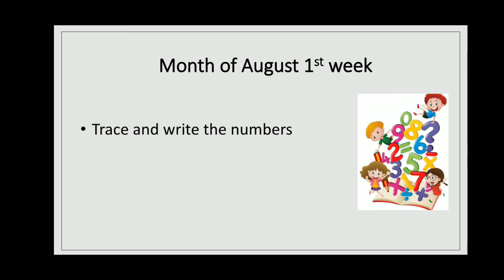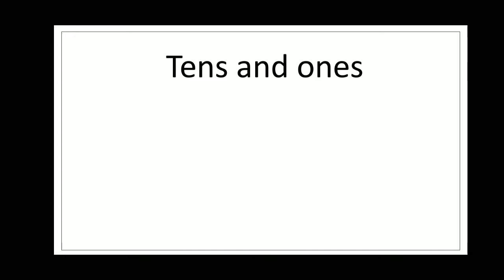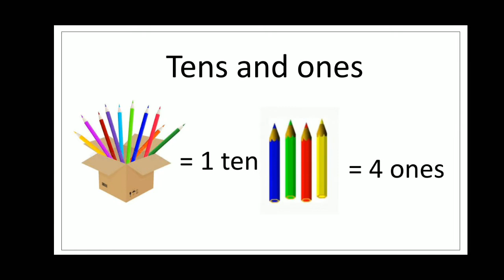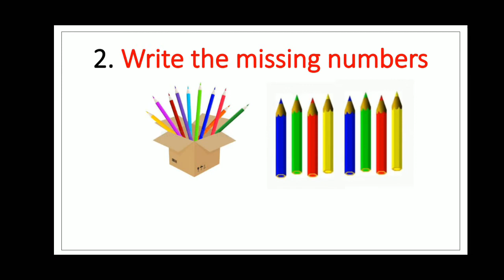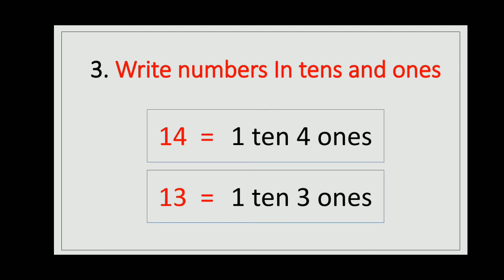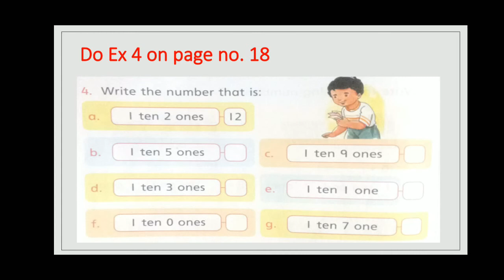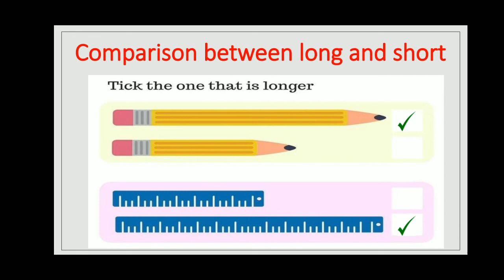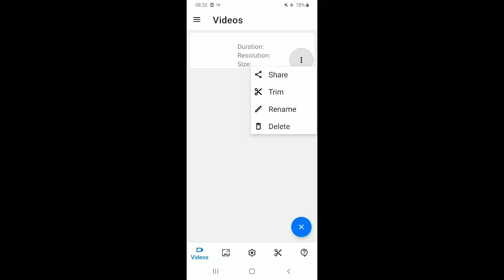Metropolitan School Aug Week 1 Class 1 Math Lesson